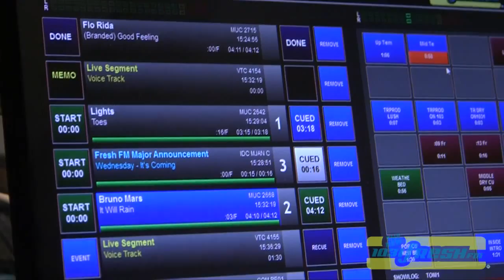LIGHTS Takes Over 103.1 Fresh FM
Canadian Music Star, Lights took over 103.1 Fresh FM with Toni Ross. We put her to work...introducing songs, entertainment report...weather! We even DEBUTED her next single! If music the industry fails her. radio COULD be potential career choice.
Thanks Lights and Universal Music Canada